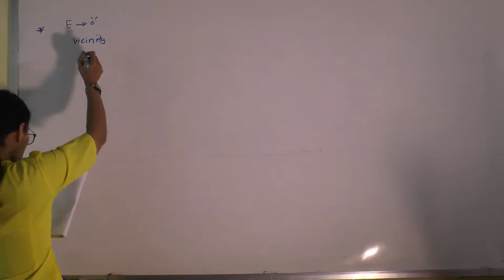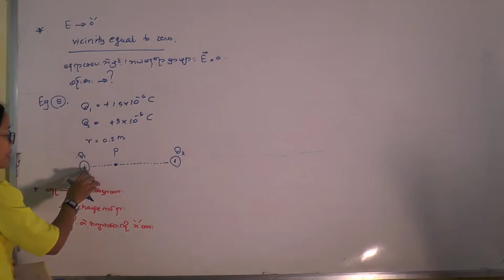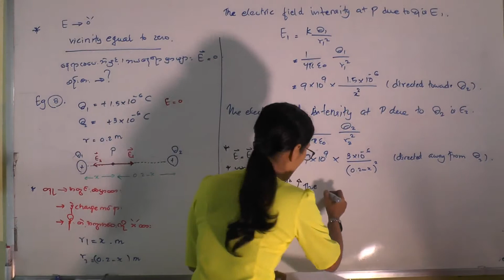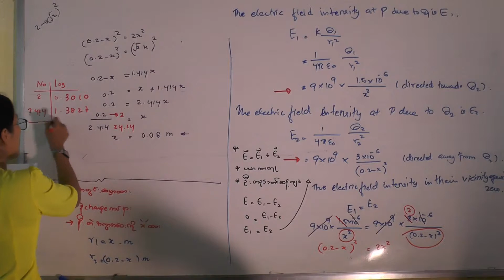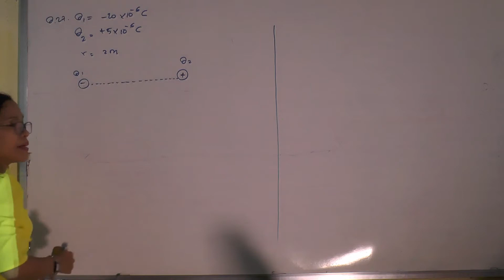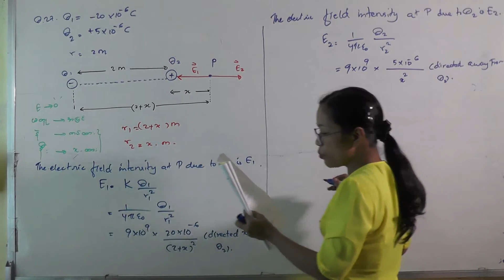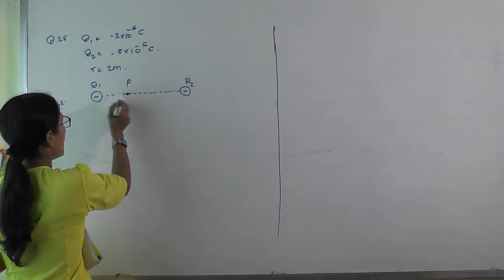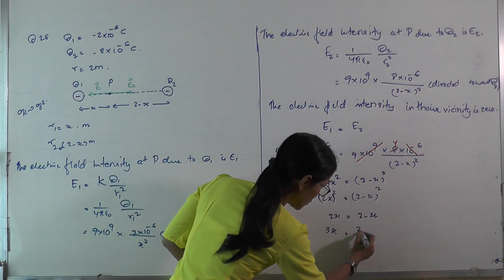10th Chapter 7 E vicinity equal to zero